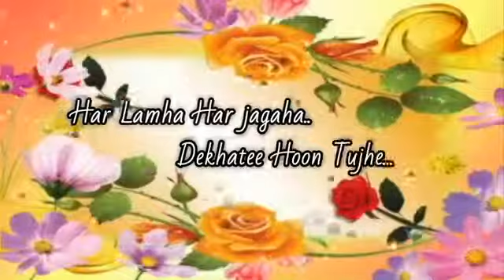Romantic whatsapp status 💞💕💓